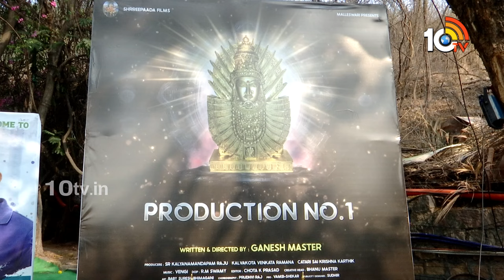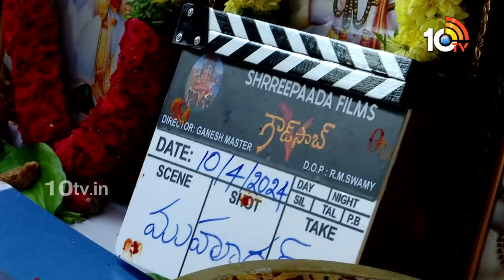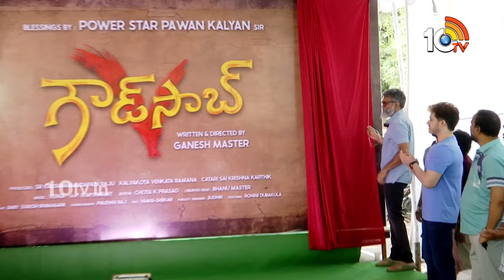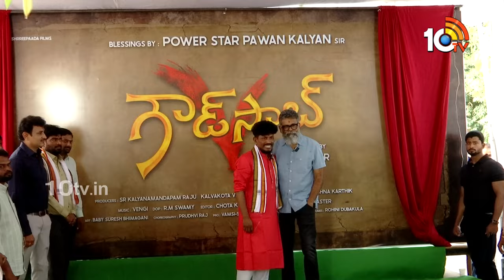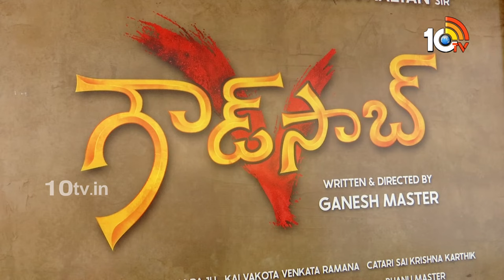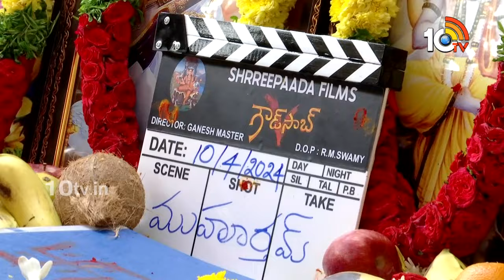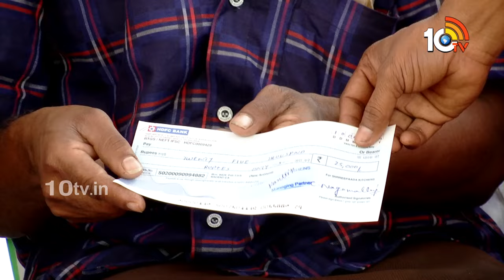Prabhas Cousin Virat Raj's Goud Saab Movie Launch | Ganesh Master | Sukumar | 10TV Entertainment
10tv News Channel Owned by Spoorthi Communications Private Limited. 10Tv is one of the leading News channels which the delivers National and International And Regional News Streaming 24/7.10Tv has its wings spread all over the world to deliver the trustful news.Channel Dedicated to General News, LiveReports, Breaking News, Sports News, Weather News, Entertainments, Business Updates, Big Debates, Exclusive Interviews etc.